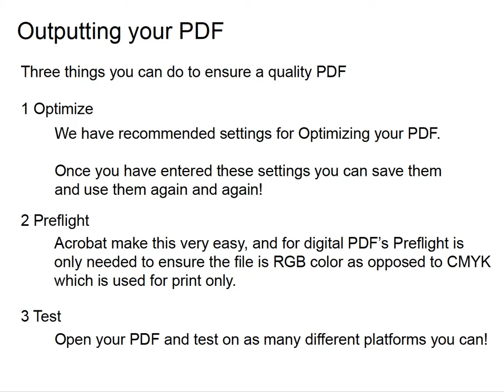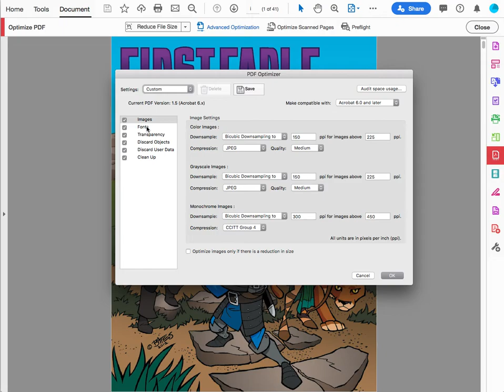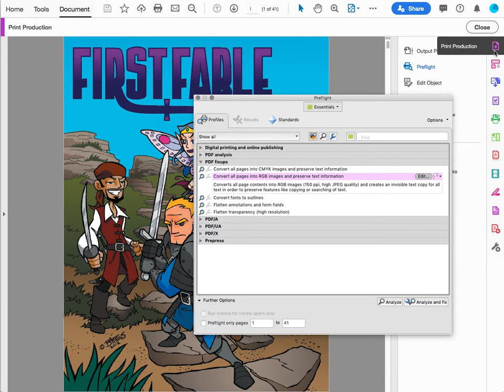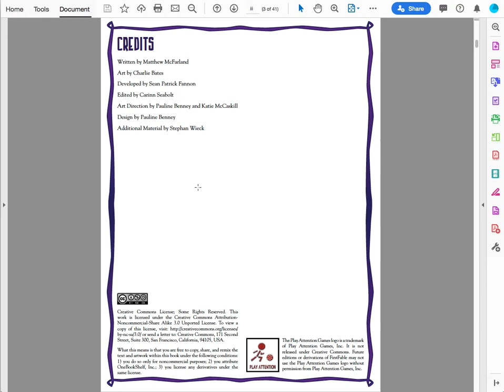Preflight & Optimization: Acrobat X and Beyond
Tutorial on preflight and optimization for your files from Director of Print and Digital, Pauline, for Acrobat X and Beyond.